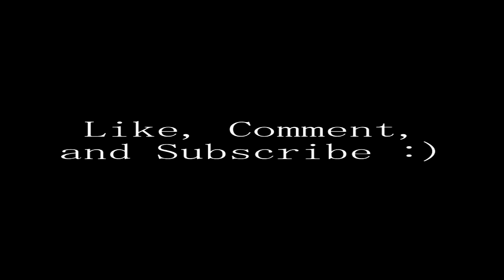Dead by Daylight Streched Res was perfectly fine™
No advantages here officer